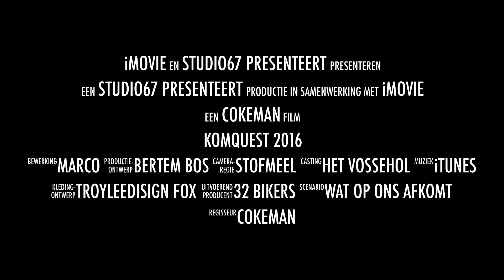KOMQUEST 2016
Deze video gaat over KOMQUEST 2016